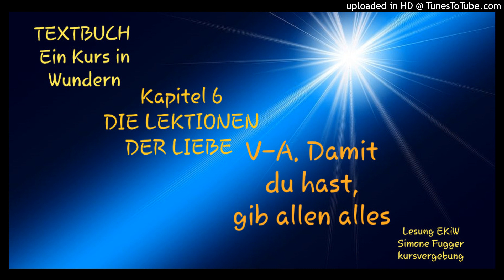Textbuch Kap 6 V-A. Damit du hast, gib allen alles Ein Kurs in Wundern Lesung Simone Fugger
I.TEXTBUCH
Greuthof Verlag

Kapitel 6

DIE LEKTIONEN DER LIEBE

V. Die Lektionen des HEILIGEN GEISTES

A. Damit du hast, gib allen alles

S.104-106